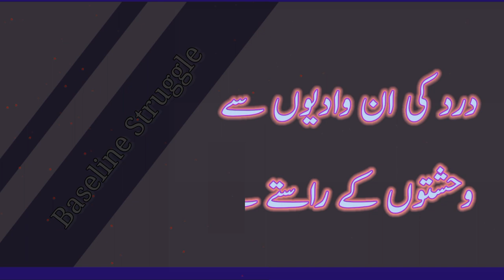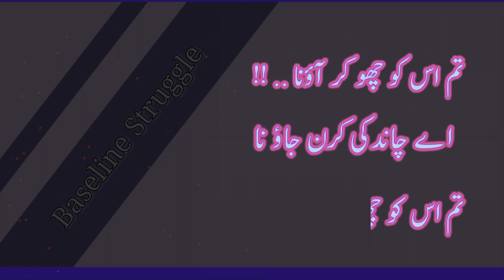Aye chand ki kirno jao na Tum usko chu kar aao na | Baseline Struggle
rat ka pichla pehar
Matmi malboos odhe
Dard ki un wadion sey,
Wehshtoin key rastey sey
Larhkharati dagmagati
Bal kholey ben kerti
Chandni ko sath le kar
Meri janib chal pari hey
Aa rahi hey
teri yad
Aye chand ki kirno jao na
Tum usko chu kar aao na
Wo kab kab kya kya karta hai
Wo jagta hai ya sota hey
Wo kis sey batain kerta hey
wo sham ko kesa lagta hey
Wo rat ko kesa dikhta hey
Jab soye kesa lagta hey
Jab jagey kesa dikhta hey
Tum chupkey chupkey jao na
Tum usko chu ker Aao na
Urdu poetry,
sad Urdu poetry
poetry
romantic Urdu poetry
love poetry
sad poetry

Baseline Struggle
This is all about new methods of online earning. Our main focus will remain on Enhancing your Skills and Knowledge for the betterment of your future. Technology Updates, Communication, and soft skills. Such as English Grammer, main skills of online earning, Graphic Design, SEO, Digital Marketing, Video Editing, and WordPress.